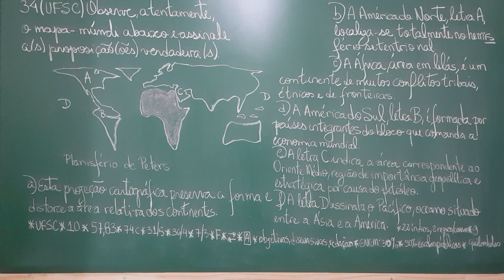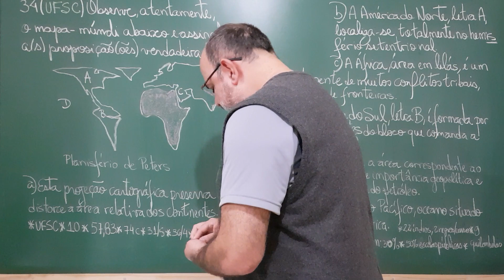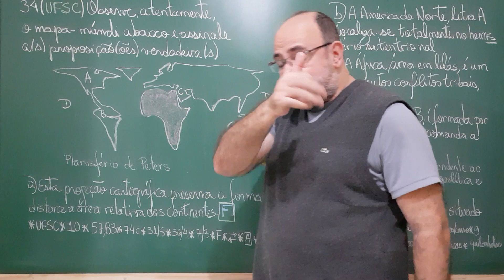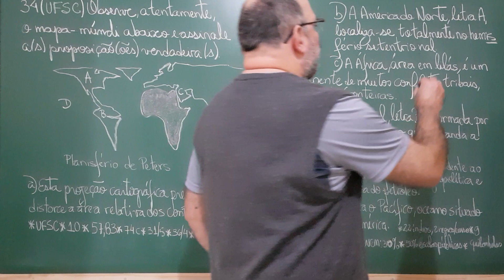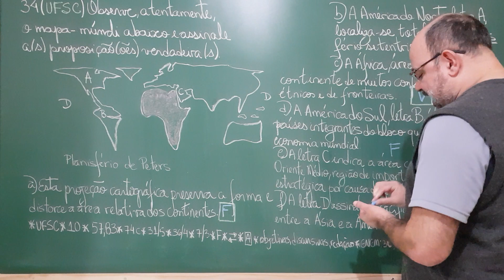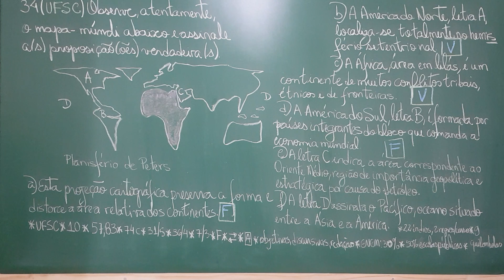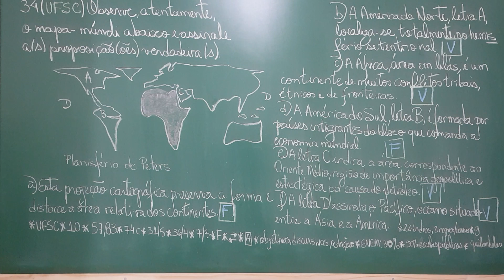Exercício 34 (Geral) - UFSC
# CV # Oceania Exigia conhecimentos sobre projeções cilíndricas e leitura do mapa.

Canais da Rede UPC:

- Conhecendo FATOS
- Conhecimento ao Alcance de Todos
- Causa & Efeito com Josiel Gomes
- Ciência News
- Projeto BigBang
- Universo em DESTAQUE
- Geo Mazza
- Espaço Infinito
- STEAMulando Universos
- MazzaMundi
- SONEAR Observatory
- Astronomia em Pauta
- Olhar Sideral

Banco Santander (Código: 033)
Agência: 0218 (Garça/SP)
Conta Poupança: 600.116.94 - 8